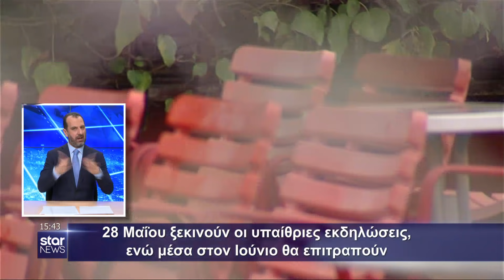Star - 13.5.2021 - Δελτίο Ειδήσεων στη Νοηματική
Με τη Ράνια Τραγόμαλλου

Mε τον Κώστα Χριστοδουλάκο διερμηνέα νοηματικής γλώσσας.